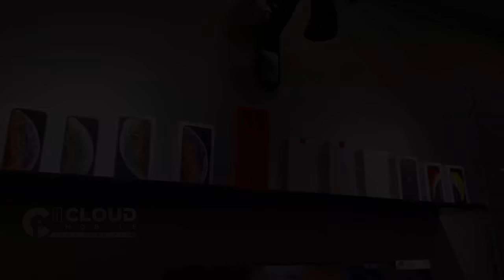ആകെ പ്രശ്നം ആയല്ലോ !!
I'm JokuTen,

I cloud mobiles
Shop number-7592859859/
Location :-
Medical college
Calicut
Near ambulance stand

Follow this Link to up to date with my channel

This channel is to Support & Entertain people and I usually focus on joking, Nso please don't go spreading hate, it's all for laugh.  😍